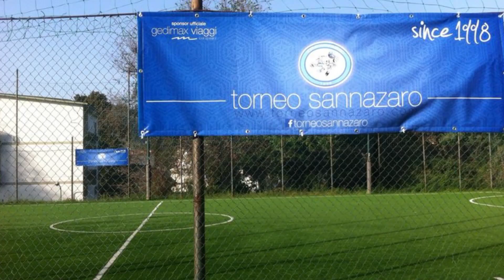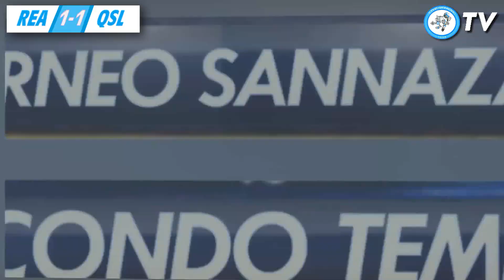QS Lione VS Real Barcellona